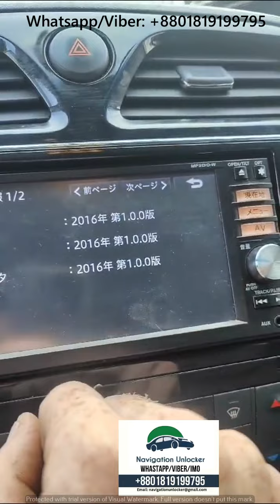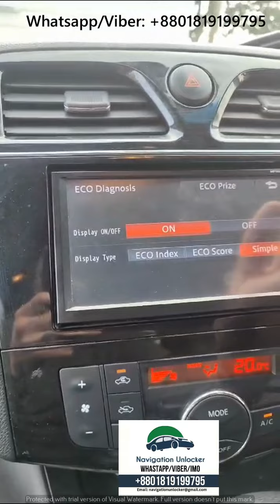MP313D SD Software download (Whatsapp/Viber: )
SUPPORT AND SERVICE NOT AVAILABLE IN BANGLADESH
Nissan has a wide range of product model available. We can arrange you:

Please send a picture from your radio showing error message . Our technical team will check and advise if the solution is available or not. For detailed information please contact with our support team by What’s app or Viber for faster reply from our support team: ( faster reply)
𝐖𝐞 𝐡𝐚𝐯𝐞 𝐬𝐨𝐥𝐮𝐭𝐢𝐨𝐧 𝐟𝐨𝐫
✅ Entrepreneur
✅ Business people
✅ Personal car owner

Some of our highlighted services are:
✅ SD card software download solution
✅ Password solution
✅ CD/DVD Map disk Software download

Contact with our support team by What's app or Viber for faster reply. 𝗪𝗵𝗮𝘁𝘀𝗮𝗽𝗽/𝗩𝗶𝗯𝗲𝗿